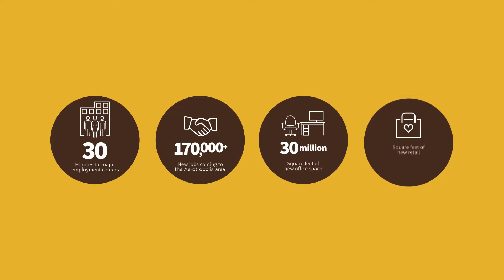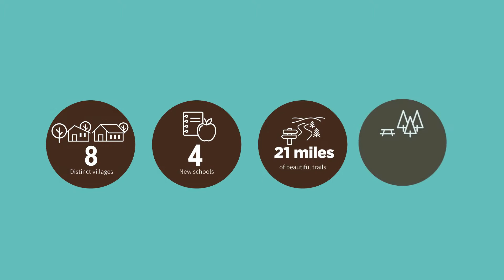Vision to Reality The Aurora Highlands